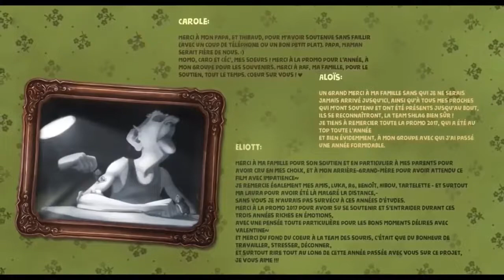BOX Kind and funny cartoon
Cartoon with a sense of morality and kindness